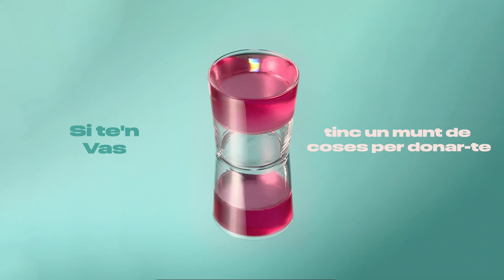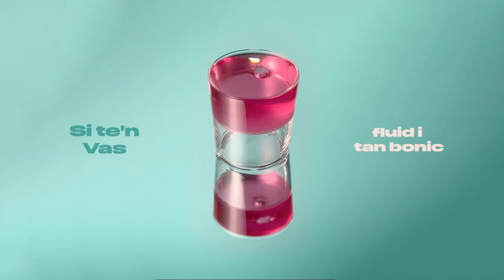Doctor Prats - Si te'n Vas